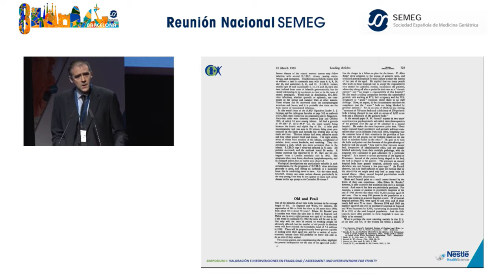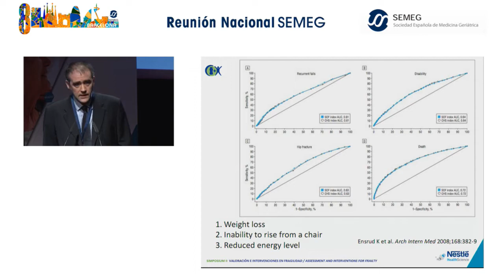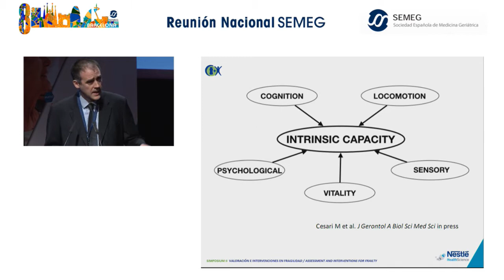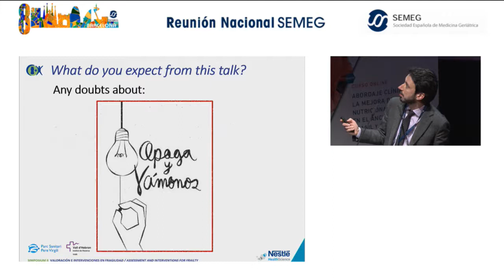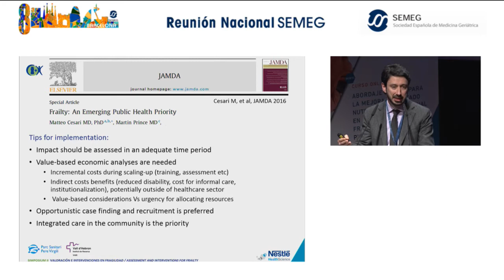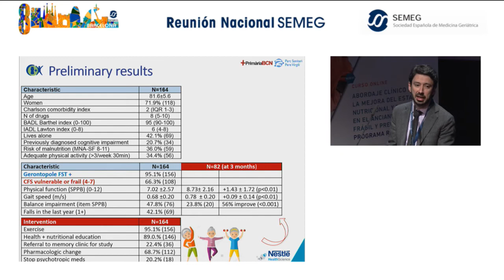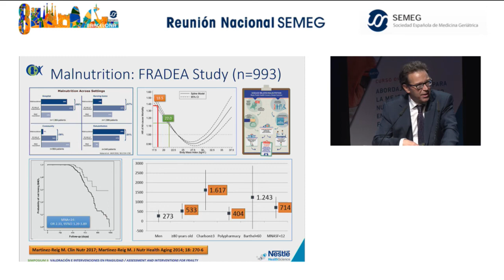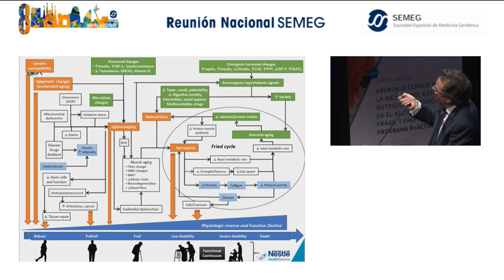Symposium: Assessment and interventions for frailty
8ª Reunión Nacional Semeg 2018
CaixaForum (Barcelona)